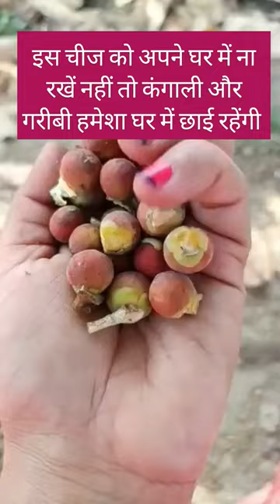भूलकर भी इस चीज को घर में ना रखें. कंगाली और गरीबी आपके घर का पीछा नहीं ..🏠🏠🏠छोड़ेगी